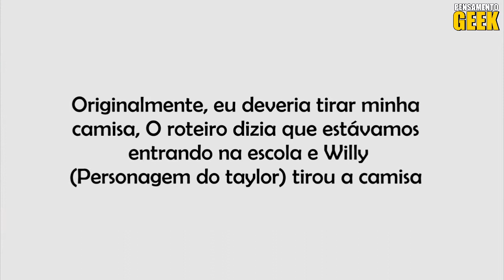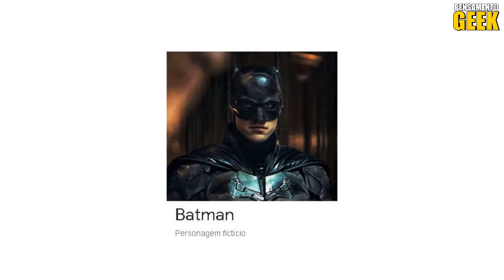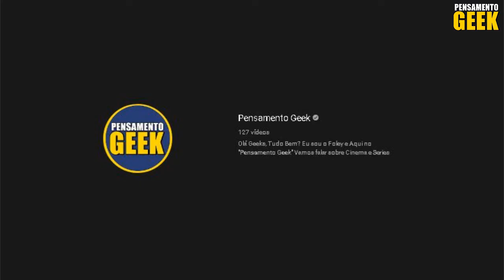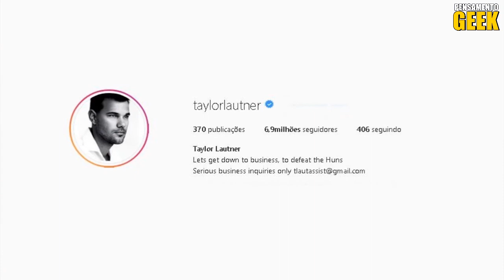O MOTIVO DE TAYLOR LAUTNER ODIAR CREPÚSCULO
Crepúsculo apesar de ter passado nos cinemas a muito tempo atrás, ate hoje em dia e lembrando por todo mundo, mais uma coisa que crepúsculo fez, foi deixa os seus atores com ódio da saga crepúsculo, aqui no canal mesmo eu ja falei sobre o Robert nao querer mais volta para crepúsculo  , hoje entao vamos o motivo do taylor lautner

Atores falados no vídeo:
Joey King
Jacob Elordi
 Joel Courtney

© Todas as imagens usada neste vídeo são marcas registradas dos seus respectivos proprietários. Este vídeo é de uso justo .

ASSISTA TAMBÉM